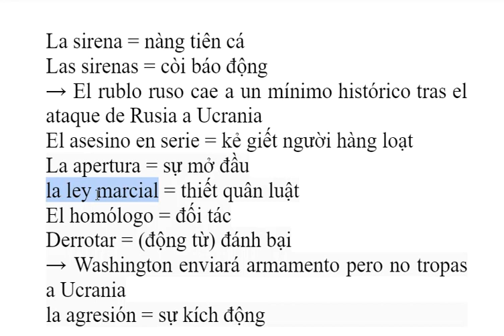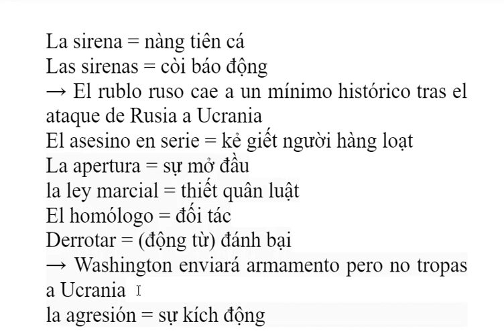từ vựng Tây Ban Nha mỗi ngày (07/03/2022)